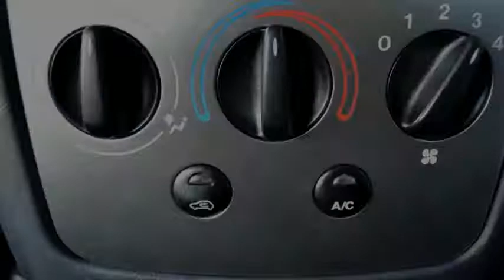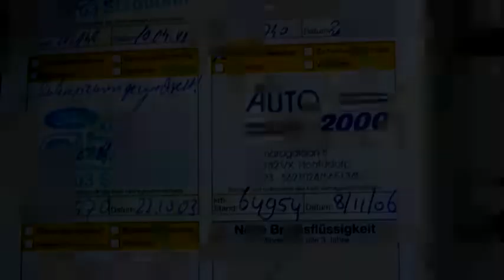Ford Puma 1.7-16V Airco NW APK Inruil mogelijk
18-TL-GP 135.900 km
  Prijs:     € 1.448
  Merk:     Ford
  Model:     Puma
  Type:     1.7-16V Airco NW APK Inruil mogelijk
  Carrosserievorm:     Coupé (2 drs)
  Bouwjaar:     1998
  Transmissie:     handgeschakeld
  Kleur:     Groen metallic
  BTW/Marge:     marge
  Brandstof:     benzine
  Energielabel:

Accessoires
* 3e remlicht
* ABS
* Achterbank neerklapbaar
* Achterruitverwarming
* Airbag bestuurder
* Airbag passagier
* Airco
* Bumpers in carrosseriekleur
* Centrale deurvergrendeling
* halogeen koplampen
* Hoofdsteunen voor
* Koplampen in hoogte verstelbaar
* Lichtmetalen velgen
* Metallic lak
* Radiovoorbereiding
* Ruitenwisser achter
* Startonderbreker
* Traction control

Boekjes: Aanwezig

Een nette, goed rijdende auto die wordt geleverd met een nieuwe APK.
2e PAASDAG GEOPEND VAN 11:00 uur tot 16:00 uur!

7825 XE EMMEN (rondweg)